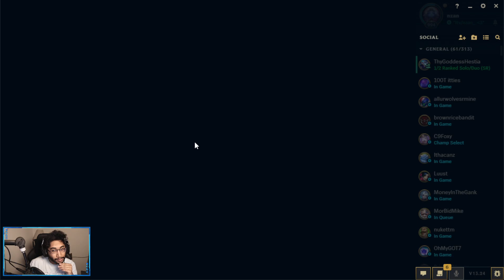A Quick, Positive Game of Soraka :) | Emerald Support | Patch 13.24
My team didn't respond to my verbal positivity :( But we won with positive gameplay and mechanics! :)

When we reach 1000 subscribers, I will make a guide on my Soraka for ranked climbing!